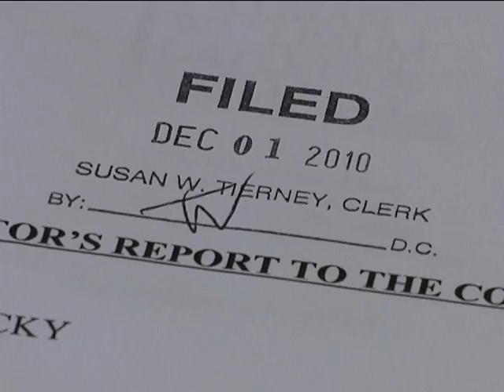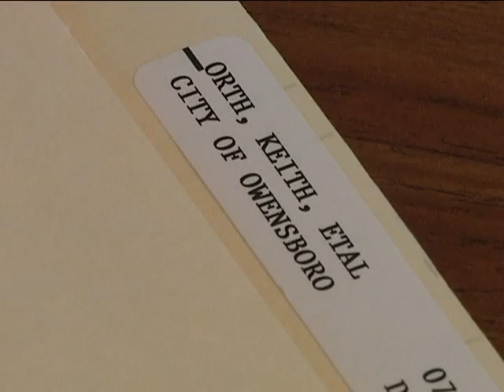OFD Captains Settle Lawsuit With City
25 current and former Owensboro Fire Department captains filed a lawsuit against the city of Owensboro back in 2007 stating they were underpaid. The lawsuit says the city did not follow Kentucky's Wage & Hour law, and owed the captains lost wages. The two parties settled, and the captains were awarded $345,000 approved by the Owensboro City Commission.